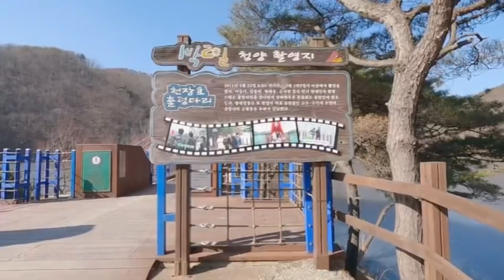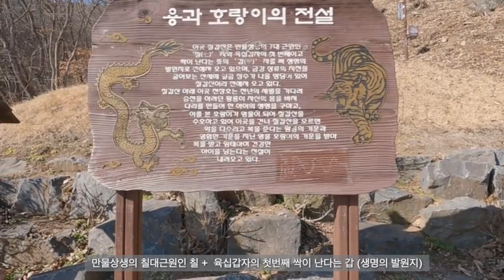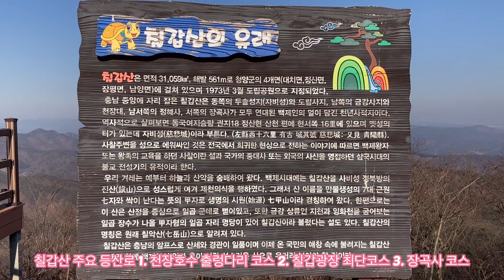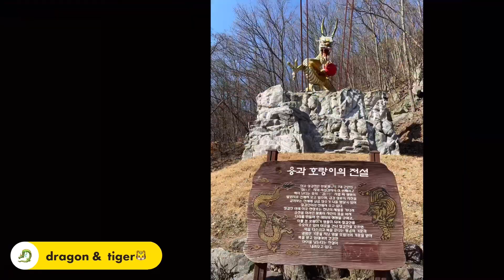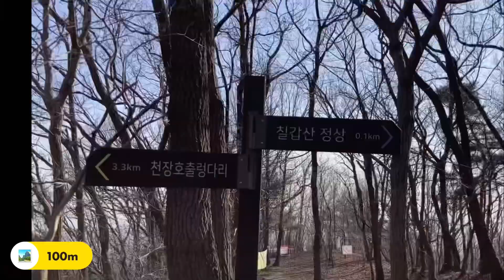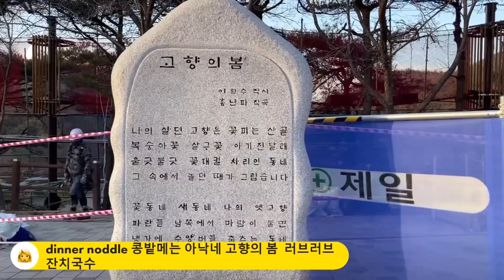청양 칠갑산 천장호 출렁다리 코스 | 100대명산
코스: 천장호출렁다리-정상(왕복8.6km, 3시간반)
(2월1일~5월15일까지 산불방지통제구간)
이 기간에는 칠갑광장, 장곡사 코스 이용하시기 바랍니다.
공주출장 마지막날(1월28일)
가까운 칠갑산을 찾아서
콩밭메는 아낙네가 어디있는지~
천장호 출렁다리 입구 공사중이어서
어렵게 찾았네요~
2월행사준비 등 바쁜일로 영상제작이 좀 늦어졌습니다 ㅠ

[칠갑산 주요 등산코스]
1. 천장호 2. 칠갑광장 3. 장곡사